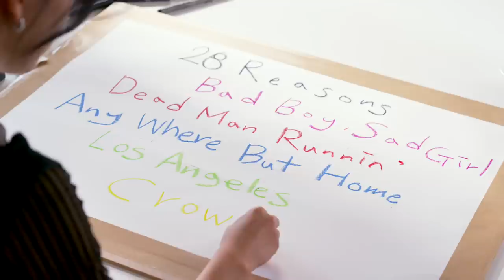‘2+8 Reasons’ of SEULGI I [28 Reasons] Art Work Drawing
SEULGI's 1st Mini Album "28 Reasons" is out!